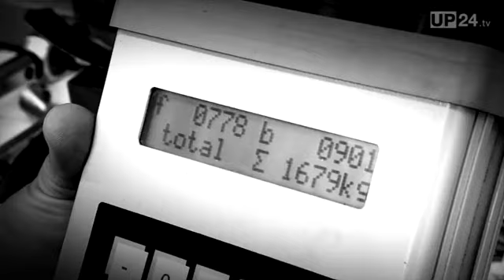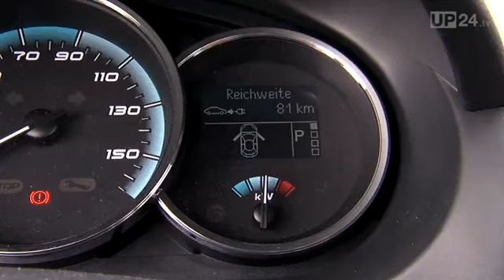Praxisversuch: Rollwiderstand „zum Anfassen"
Gerade in Zeiten hoher Spritpreise ist vermehrt von rollwiderstandsarmen Reifen die Rede, die durchaus das Zeug dazu haben, den Verbrauch des Fahrzeugs zu beeinflussen. Doch Rollwiderstand lässt sich für Otto Normalverbraucher schlecht messen und fühlen. Wir wollten es genauer wissen und starteten einen Praxisversuch. Als Versuchsfahrzeuge kamen zwei E-Fahrzeuge zum Einsatz, denn wie ließe sich aufgewendete Kraft besser darstellen als digital in kW-Werten. Das Ergebnis: Das Fahrzeug mit den rollwiderstandsarmen Goodyear-Reifen hatte nach 44 Kilometer Fahrt noch eine fünf Kilometer größere Restreichweite als der normal bereifte Fluence Z.E.